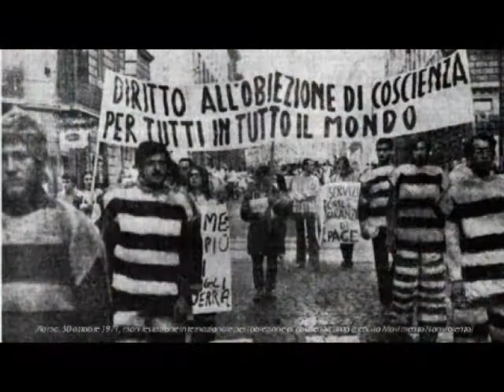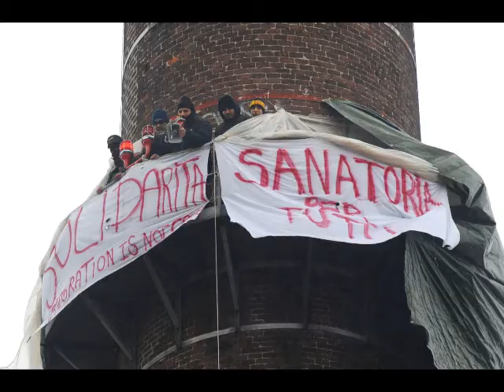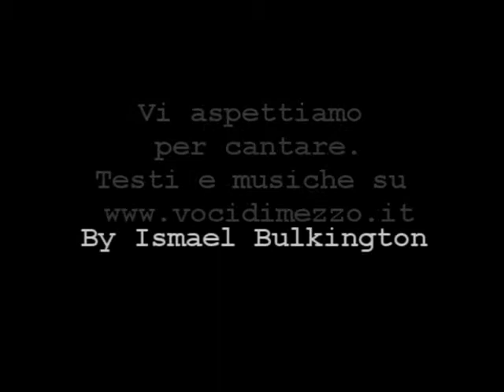bella ciao - cantata collettiva liberatoria 2014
Montaggio audio/video di Ismael Bulkingotn
Invito alla Cantata Collettiva Liberatoria del 24/25 aprile 2014
Giovedì 24: h 21.30 @Arci Scighera, Via Candiani 131 Milano
Venerdì 24: h 15.00 @Piazza San Carlo (a margine del corteo), h 18.30 Partigiani in ogni quartiere @Torchiera (Piazzale Cimitero Maggiore). Per scaricare testi e musiche